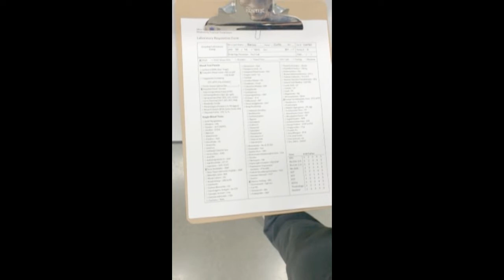The Perfect Blood Draw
This is a demonstration of the most appropriate, safe and effective way to draw blood.  We are using a dummy arm as our patient, and going through all the steps in moderate detail.

Thank you Mariah Sackey for assisting and performing a perfect draw!